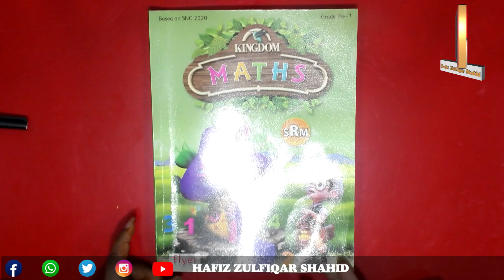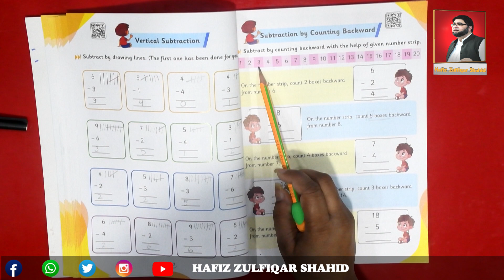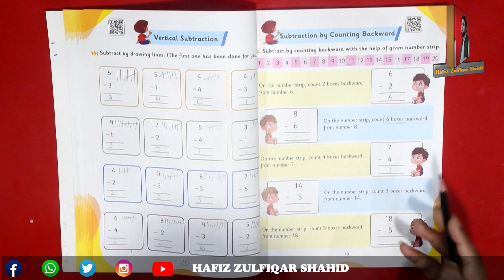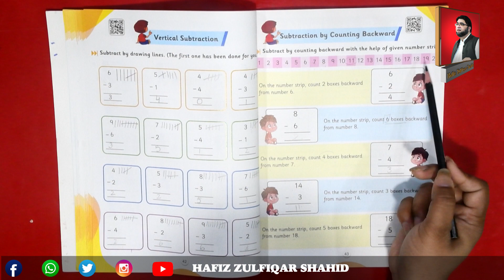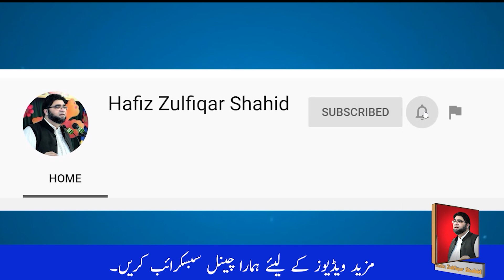(Prep) Substraction by Counting Backward Kingdom Mathematics Page No 43